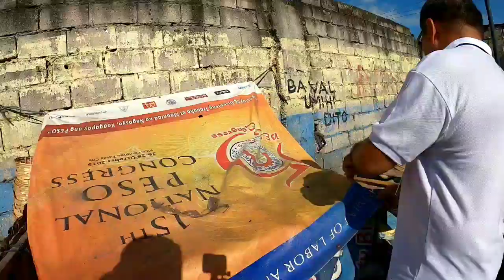Pasig Update: Balik Operation Nanaman ang Clearing Team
Ako nga pala si Jay, Welcome sa aking channel!

TRAVEL AND MAYOR VICO SOTTO YAN PO ANG AKING CONTENT...

KALINISAN AT KAAYUSAN ANG SUSI SA PAG UNLAD NG BANSANG PILIPINAS.🇵🇭🇵🇭🇵🇭🇵🇭🇵🇭

MAY MAS MALAKI TAYONG KAAWAY KAYSA MGA AMERIKANO, YUN AY ANG ATING MGA SARILI - GENERAL ANTONIO LUNA

KUNG MAY MGA NATATAPAKAN MAN SA MGA VIDEO KO, SORRY PO TRABAHO LANG.

Film Equipment:
Feiyuhtech Vlog Pocket Stabilizer

Editing software:
Kinemaster Pro